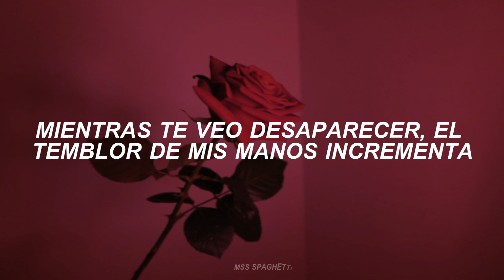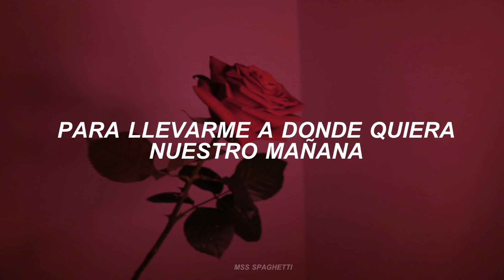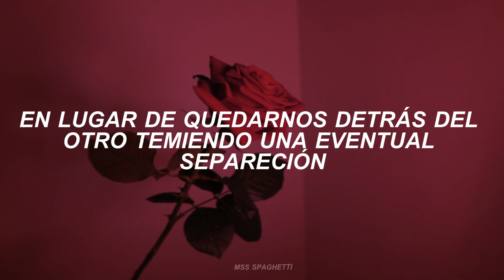Taemin // Sayonara Hitori; sub español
taemin sayonara hitori español
Taemin - Sayonara Hitori( さよならひとり) solitary goodbye- audio
sub español

Sayonara Hitori
 - Taemin
  - Lyrics

Zutto kōshite

Kimi o tsutsunde

Yorisoi aruketanara

Ima no boku ni wa

Kimi no ima ni wa

Sorezore no ashitagāru

Se o mukete kara chīsaku ōkiku

Kono tewofuru

Tada massugu ni mae dake o mitsume

Aruite yuku

Sayonara kirari

Shitataru hana ga

Sabishi-sō ni

Hohoen deru

Sayonara hitori

Kanashimanaide

Kono sekai ni

Sakihokoru hana yo

Kitto toku de kimi wa matteru

Mukae ni kite kureruto

Asu no bokura ga doko ni iyou to

Tsuredzure ni toki wa yuku

Itsuka kuru wakare ni

Obienagara

Soba ni iru yori

Dakiau yume wo miru

Ima no hou ga shiawase na no ka

Sayonara hirari

Chiri yuku hana ga

Oshimu yō ni

Hohoen deru

Dare ka ga hitori

Kanashimu nonara

Boku wa kimi ni

Furenai mama de

Sayonara hitori

Daki au yō ni

Kono sekai ni

Sakimidarete

Sayonara hitori

Kanashimanaide

Kono sekai ni

Sakihokoru hana yo